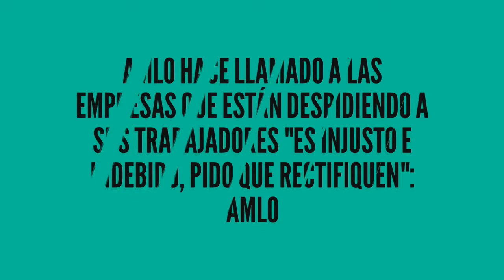ÚLTIMA HORA: AMLO HACE LLAMADO A EMPRESAS QUE ESTÁN DESPIDIENDO GENTE "ES INJUSTO, PIDO RECTIFIQUEN"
En este video el Presidente de México Lic. Andrés Manuel López Obrador hace un llamado a empresas que están despidiendo gente argumentando el tema del coronavirus, "esto es injusto y no tienen fundamento legal, pido rectifiquen": AMLO